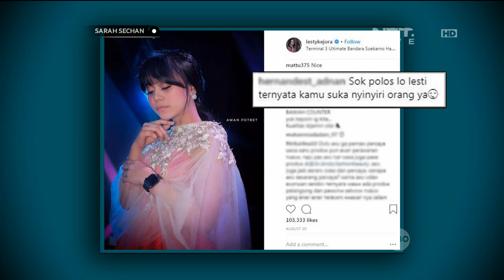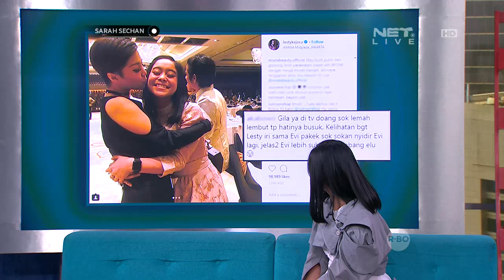Ternyata Lesti Si Penyanyi Dangdut Gemar Berolahraga